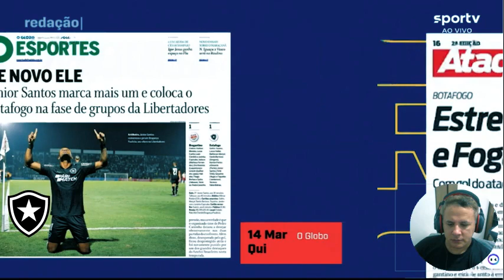Faltou idéia de jogo ao Bragantino foi decepcionante. Botafogo se aproveitou das ausências. DEBATE